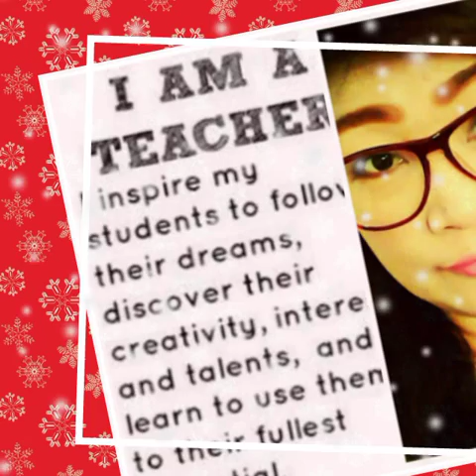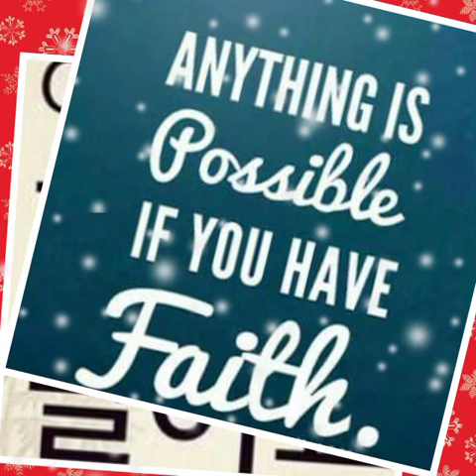Korean language students Munoz branch